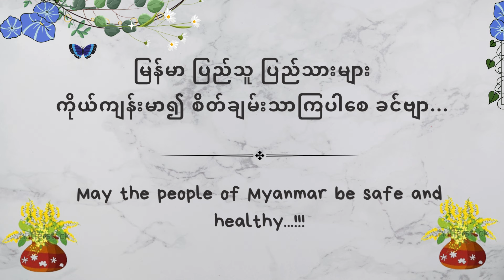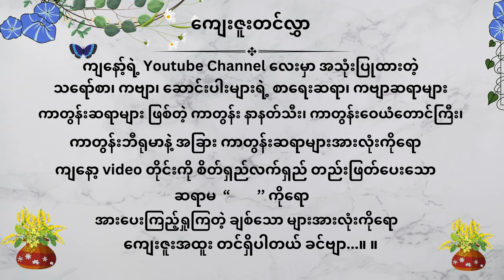2024 ခုနှစ်အတွက် သင်္ကြန်စာ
ကျနော်ကိုယ်တိုင် ရေးထားတဲ့ '' 2024 ခုနှစ်အတွက် သင်္ကြန်စာ " ဆိုတဲ့ သရော်စာလေး ဖတ်ပြထားပါတယ် ခင်ဗျာ … နောက်ထပ် ရွတ်စေချင်တဲ့ " သရော်စာ " "ကဗျာ" " ဝတ္ထုတို " များရှိရင်လည်း ကျနော့်ရဲ့ Facebook Messenger ကနေဖြစ်ဖြစ် Comment ကနေ ဖြစ်ဖြစ် ပို့ထားပေးပြီး တောင်းဆိုလို့ ရပါတယ် ခင်ဗျာ ...။ ကျနော့်ရဲ့ Facebook Account ကတော့ ကျနော် ရွတ်ဆိုထားတဲ့ သရော်စာ၊ ကဗျာ၊ ဝတ္ထုတိုများ ကျနော့်ရဲ့ Video လေးများကို အားပေးကြည့်ရှုသူများ အားလုံးကိုလည်း အထူးပဲ ကျေးဇူးတင်ပါတယ် ခင်ဗျာ့။ နောက်ထပ် Video များကိုလည်း ကောင်းသထက် ကောင်းအောင် ကြိုးစားသွားပါ့မယ် ခင်ဗျာ...။ အားလုံးကို ကျေးဇူး အထူးပါခင်ဗျာ ...။